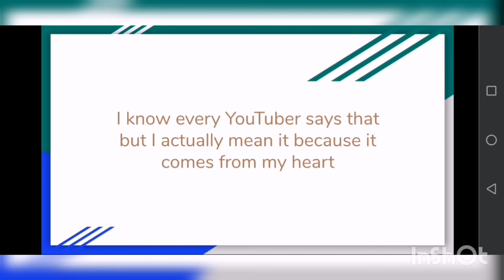Thank you for 60 subscribers!!!